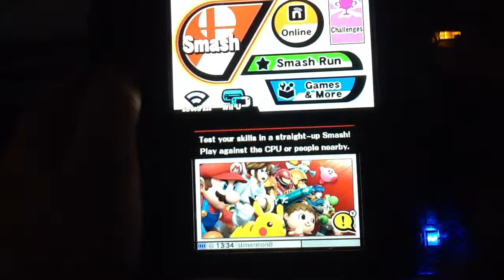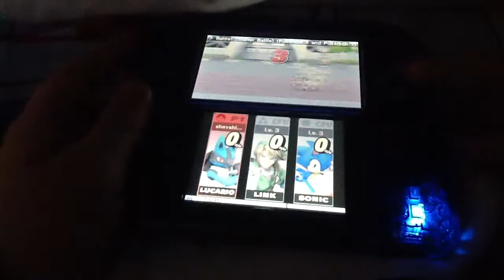Super smash bros 3DS ( I FRIKIN HATE SONIC!!! )